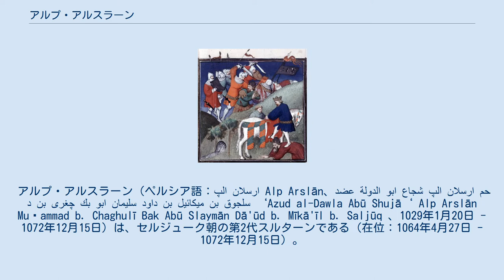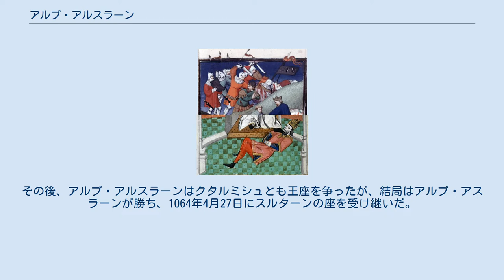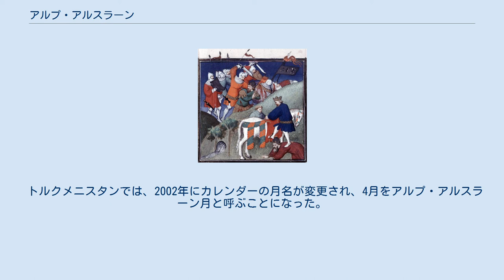アルプ・アルスラーン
アルプ・アルスラーン（ペルシア語：الپ ارسلان Alp Arslān、عضد الدولة ابو شجاع الپ ارسلان محمد بن چغرى بك ابو سليمان داود بن ميكائيل بن سلجوق ‘Azud al-Dawla Abū Shujā‘ Alp Arslān Muḥammad b. Chaghulī Bak Abū Slaymān Dā'ūd b. Mīkā'īl b. Saljūq 、1029年1月20日 - 1072年12月15日）は、セルジューク朝の第2代スルターンである（在位：1064年4月27日 - 1072年12月15日）。
トゥグリル・ベクの甥で、トゥグリルとともにホラーサーン以西におけるセルジューク家の勢力確立に貢献した彼の兄弟チャグリー・ベクの息子。
長兄にケルマーン・セルジューク朝の始祖となったカーウルドがおり、他の兄弟にスライマーン、ウスマーン、バフラーム・シャーらがいた。
王朝の名祖であるセルジュークの曾孫にあたる。
「アルプ・アルスラーン（アルスラン）」はテュルク語で「勇猛なるライオン」を意味する名前で、彼の軍事的な武勇や戦闘技術を称えて名づけられた。
即位に際しアッバース朝カリフから下された尊称により、「偉大なるスルターン（スルターン）、王朝（ダウラ）の腕、勇敢の父、アルプ・アルスラーン・ムハンマド、信徒たちの司令者（アミール・アル＝ムウミニーン）の証言者」（al-Sulṭān al-A‘ẓam‘Azud al-Dawla Abū Shujā‘ Alp Arslān Muḥammad Burhān Amīr al-Mu'minīn）と名乗った。
 アルプ・アルスラーンは、父チャグリー・ベグ（Chaghrī Bek）の後を継いで、1059年にホラーサーンの総督となった。
セルジューク朝の初代スルターンであるトゥグリル・ベグは彼の叔父である。
トゥグリルが亡くなると、アルプ・アスラーンの兄弟であるスライマーンが継承しようとしたが、アルプ・アスラーンと、トゥグリルの従兄弟クタルミシュ（トゥグリルの父ミーカーイールの長兄アルスラーン・イスラーイールの嫡子）が共に反対した。
その後、アルプ・アルスラーンはクタルミシュとも王座を争ったが、結局はアルプ・アスラーンが勝ち、1064年4月27日にスルターンの座を受け継いだ。
これにより彼はアムダリヤ川からチグリス川にいたるイラン地域の支配者となった。
 アルプ・アルスラーンは、ムスリム初期の時代において最も有能な政治家の1人に数えられるペルシア人ニザームルムルクを宰相（ワズィール）として重用し、派閥争いを抑えて帝国の強化にあたった。
領域が秩序と安全を保てるようになったところで、彼は地域の代表による会議を招集し、彼の息子マリク・シャーを後継者とすることを宣言した。
そして彼は、聖バシレイオス教会の財産を狙って、自ら騎馬隊の先頭に立ってユーフラテス川を越え、カッパドキアの州都カイサリアを略奪した。
彼はそのままアルメニアとグルジアに進軍し、1064年には征服した。
 後に、アルプ・アルスラーンは、王座を争ったクタルミシュの息子スライマーン・イブン＝クタルミシュを北西方面のいくつかの属州の総督に任命した。
その後スライマーンは、セルジューク朝から分裂してルーム・セルジューク朝を興している。
スライマーンの記述によると、アルプ・アスラーンはクタルミシュと争ったものの、クタルミシュが亡くなったときには涙を流して惜しんだという。
 マラーズギルドの戦い ロマノス4世ディオゲネスに屈辱を与えるアルプ・アルスラーン 1068年、アルプ・アルスラーンの遠征軍は東ローマ帝国を侵略してシリアに向かった。
 東ローマ皇帝ロマノス4世ディオゲネスは自ら兵を率いて、キリキアにおいて侵略者を迎えうった。
ロマノス帝自身が指揮した2回の戦闘と、マヌエル・コムネノス（ローマ皇帝マヌエル1世コムネノスの大叔父）が指揮した戦闘との計3回の激戦が行われた結果、アルプ・アルスラーンのセルジューク軍は敗退し、ユーフラテス川の手前まで退却した（1070年）。
 1071年、ロマノス帝は再び戦闘を起こすことを決意し、フランク人とノルマン人だけでなくテュルク系クマン人も傭兵とした4万人の軍を集め、アルメニアに進軍した。
ローマ軍はセルジューク軍とは、ヴァン湖の北岸に位置するマラーズギルドにおい...